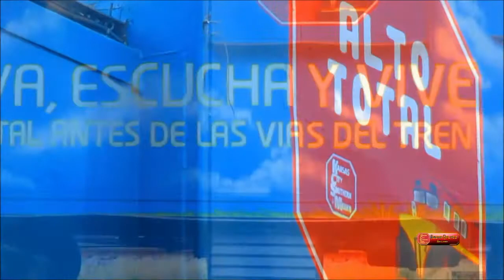KCSM Morelia Tren Navideño 2015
La espera termino pues el tren navideño de KCSM llego a Morelia y como era de esperarse fuimos a conocer de cerca el tren, convivir con su personal, admirar su maqueta de a bordo y por supuesto vivir la experiencia de su visita.